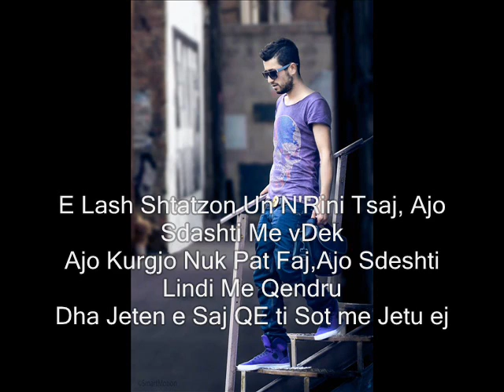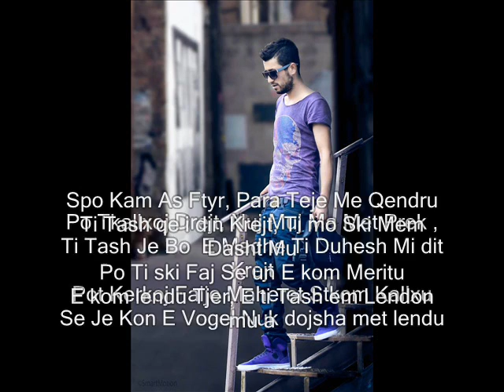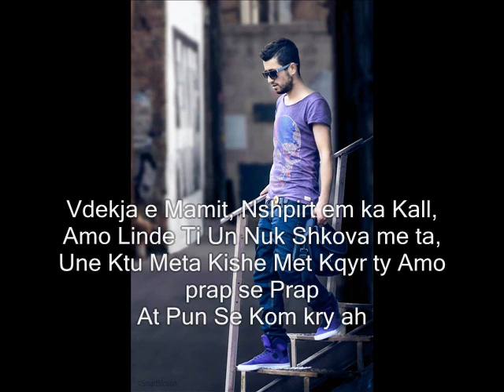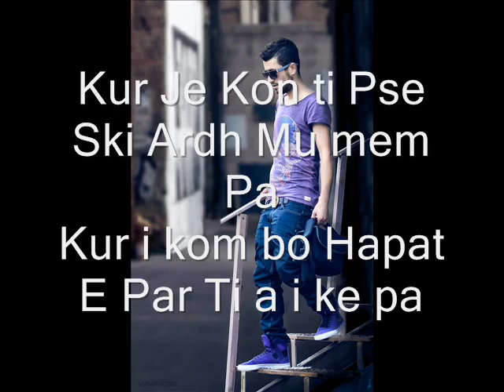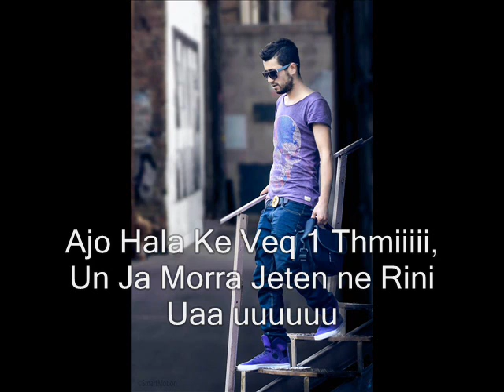Astro[AB] - Ajo hala o fmi (Part 3) 2014 (Lyrics)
By Puka-Creative